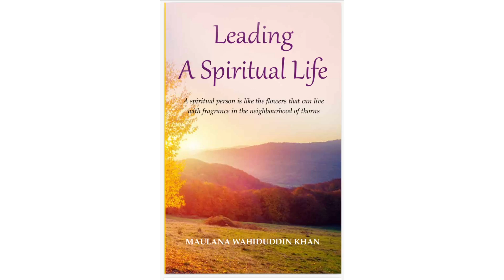The Tree- A Silent Speaker